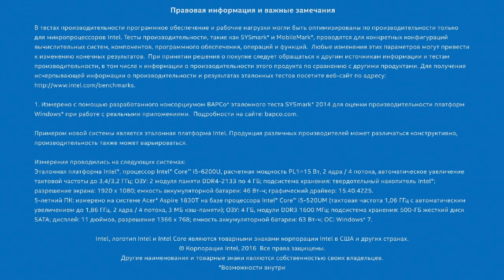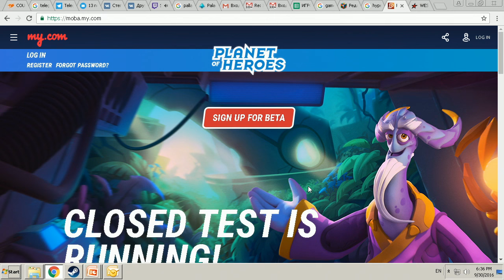Игромир 2016: Иван Федянин, Mail.ru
Интервью с Иваном Федяниным о мобильны играх - трендах рынка и перспективы.